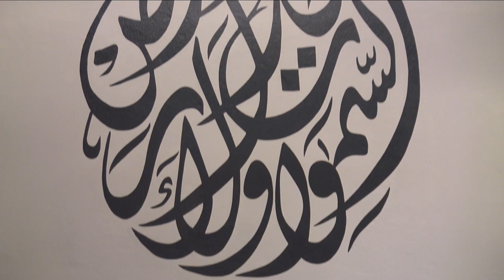5. The hierarchy built around The Mahdi | Lecture 5: Muharram 2019 (1441)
Looking at rituals around the Mahdi and the hierarchical system of the Marja' Apply for the exciting & flexible AMI Islamic Studies programme